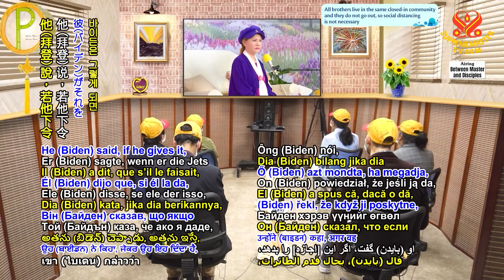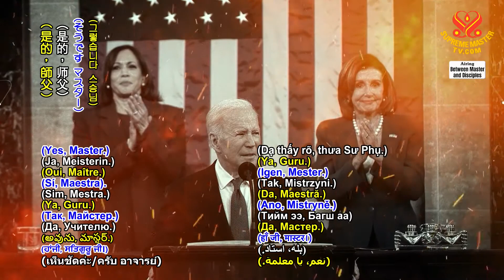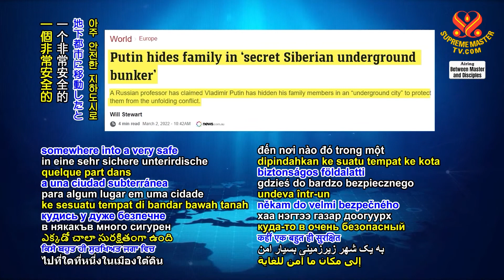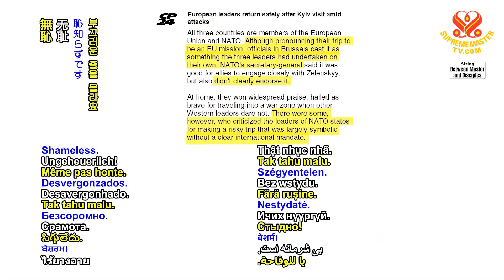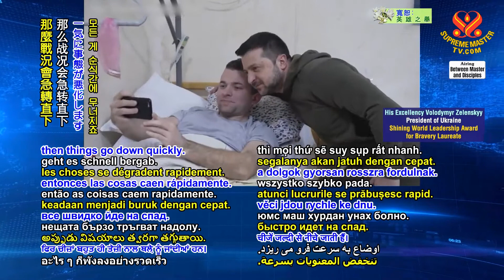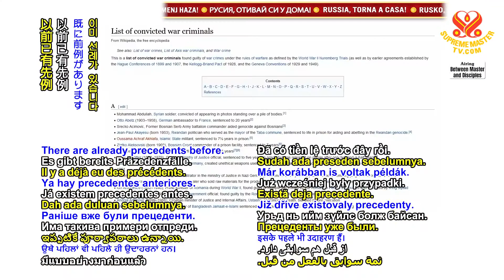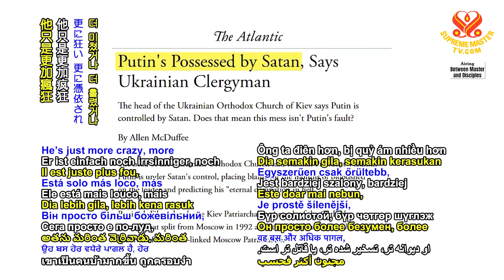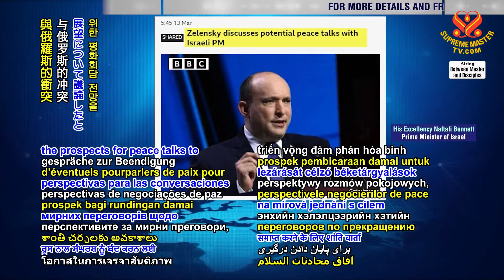(P. 4/7) Inspiring Good News in Support of Ukraine,, Mar 18, 2022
Supreme Master Ching Hai conference with Supreme Mater Television team members, March 18, 2022.